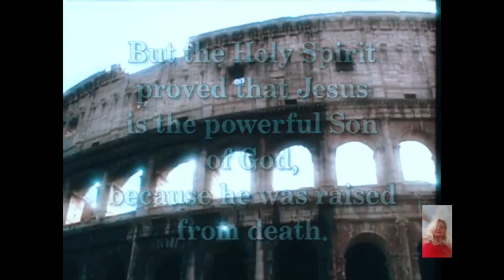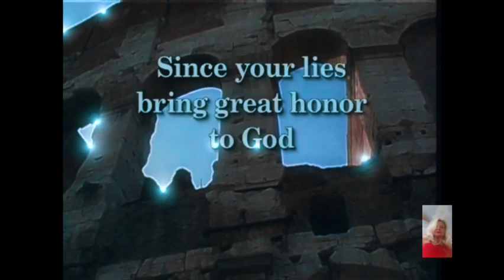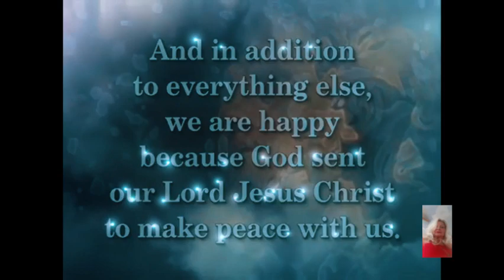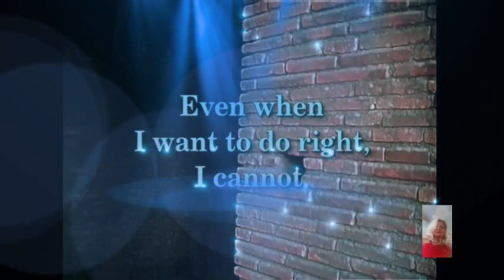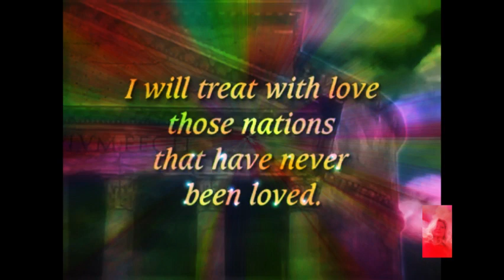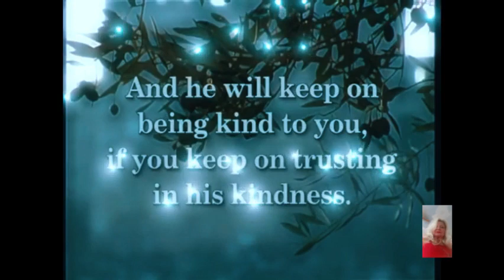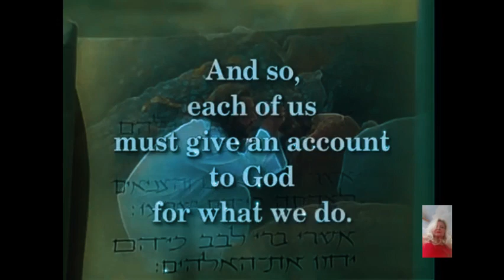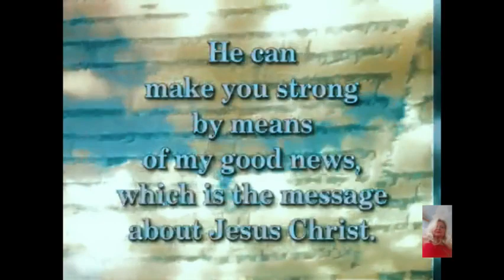"Roman Adventure: Exploring Ancient Wonders"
"Roman Adventure: Exploring Ancient Wonders" JOURNEY THROUGH
BOOK OF ROMANS WIT APOSTLE PAUL.  Welcome to an exciting journey through the ancient wonders of Rome.

Step back in time as we explore the majestic Colosseum, where gladiators once battled for glory and spectators cheered from the stands.

Marvel at the intricate architecture of the Pantheon, a true masterpiece of Roman engineering that has stood the test of time.

Stroll through the ruins of the Roman Forum, once the heart of the Roman Empire, where temples, government buildings, and markets once stood.

Venture to the iconic Trevi Fountain and toss a coin over your shoulder to ensure your return to the Eternal City.

Indulge in the delicious flavors of Roman cuisine, from mouth-watering pasta dishes to creamy gelato.

Immerse yourself in the vibrant culture of Rome, with its bustling piazzas, lively markets, and rich history around every corner.

Join us on this unforgettable Roman adventure and experience the magic of exploring ancient wonders firsthand.